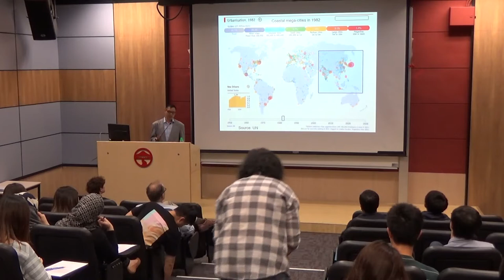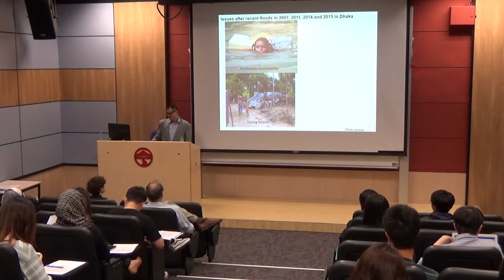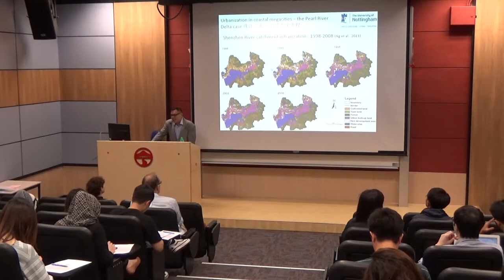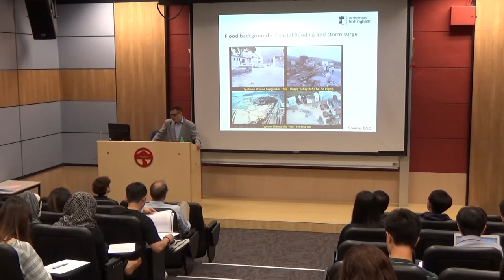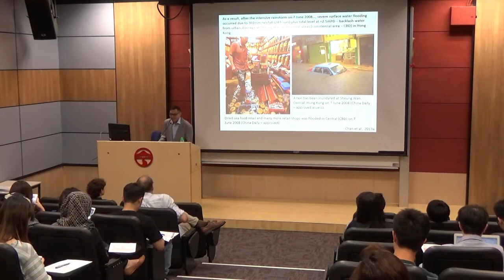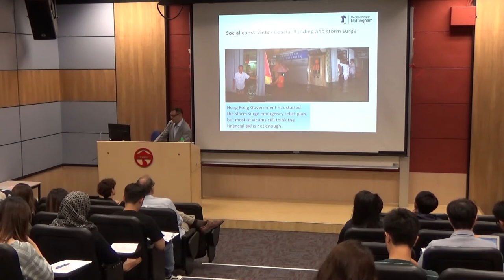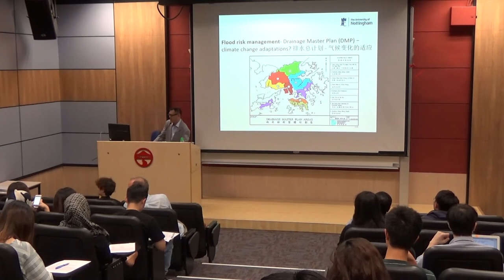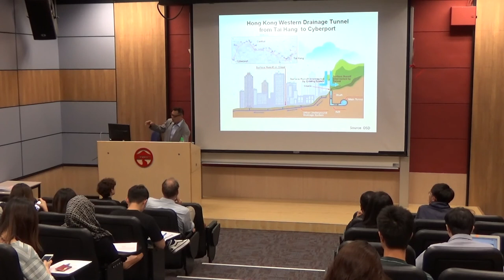20180412-The Climate Crisis: Flood Risk Management_Dr. Faith Chan (Part 1)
More than 4% of the total world’s population currently resides in coastal mega-cities, particularly those in East Asia which have expanded rapidly and are heavily stressed from flood and other climate challenges. This seminar will introduce the cases and challenges of Hong Kong, Ningbo and other coastal cities that have undergone significant physical and socio-economic transformations, over emphasis on socio-economic development, and mostly under-estimation of flood risk and climate change adaptation.